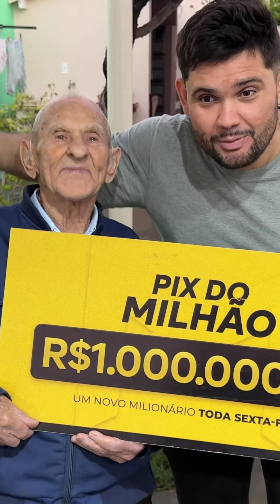Vai la no youtube galera, entraremos ao vivo agora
Vai la no youtube galera, entraremos ao vivo agora. 3doplural no YouTube.